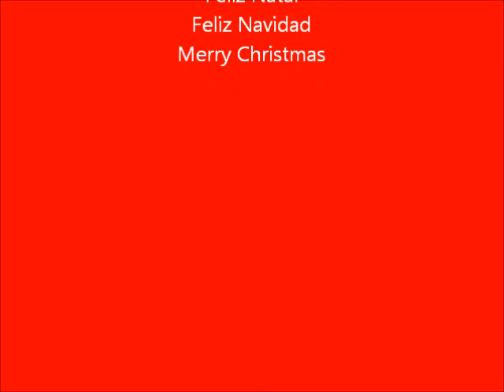Festa de Natal